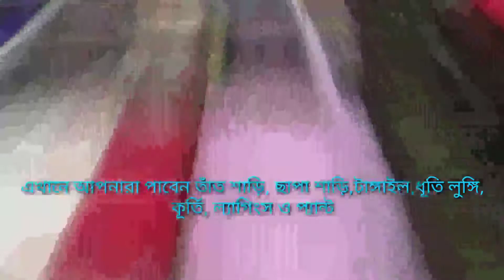NHM স্বাস্থ্যকর্মীদের একাধিক দাবিতে বিক্ষোভ।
West Bengal National Health Mission joint association (WBNHMJA) পশ্চিমবঙ্গ জাতীয় স্বাস্থ্য মিশন সমিতির যৌথ মঞ্চের ডাকে আজ রাজ্যের সর্বত্র ব্লক স্বাস্হ আধিকারিকের মাধ্যমে তাদের দাবি পেশ এর পাশাপাশি দুপুর ১২ টা থেকে ২ টো পর্যন্ত কর্মবিরতি পালন করলেন। তাদের দাবি সমকাজে সমবেতন, বেতন বৃদ্ধি, স্থায়ীকরণ ও সুরক্ষা সহ একাধিক দাবিতে সমস্ত NHM কর্মীরা আজ বেলা ১২ টা থেকে ২টো পর্যন্ত কর্মবিরতি পালন করেন পশ্চিমবঙ্গের সমস্ত ব্লক স্বাস্থ্য কেন্দ্রে জমায়েত হন। মূলত কভিড পরিস্থিতি ছাড়াও অন্যান্য সময়ে তারা প্রতিনিয়ত নানান কাজ করে সরকারের যে সহযোগীতা করছেন। স্বাস্থ্য দপ্তরের প্রথম সারির কর্মী হওয়ার সত্বেও  তারা কর্মজীবনে কোন রকম সুরাহা পাচ্ছেন না, বারংবার তাদের দাবি গুলো স্বাস্হ দপ্তরের আধিকারিকদের জানানো হলেও তাদের দাবিগুলো সঠিক দৃষ্টিতে দেখা হচ্ছে না বলে অভিযোগ তাদের।বজবজ ২নং ব্লক স্বাস্থ্য কেন্দ্রের সামনে তাঁরা অবস্থান করেন ও এই একাধিক দাবির একটি স্মারকলিপি স্বাস্থ্য আধিকারিক এর কাছে জমা দেন ।এই প্রতিকি প্রতিবাদে সরকারি আধিকারিকদের টনক না নাড়লে আগামী দিনে বৃহত্তর আন্দোলনে যাবে বলে হুমকি আন্দোলনের নেতৃত্বর।